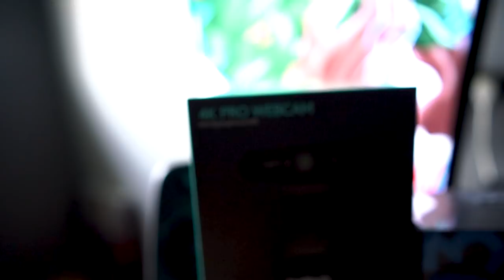Jump Higher & Get Stronger With This Workout | Coach Beckham